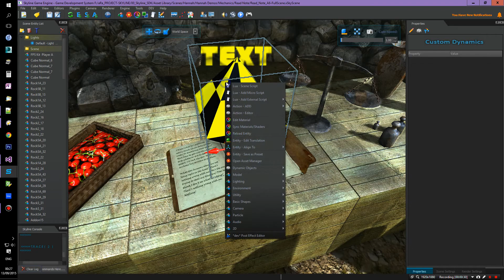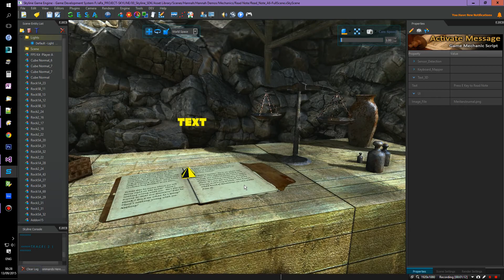Game Mechanic - Player Activates Message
Simple scene showing the new activate message game mechanic. This mechanic was built out of actions controlled by a simple script. When the player walks into the sensor range, 3D text shows a message whereby the play hits the activate key and a UI is displayed.
Check out our blog for more information on this and other cool Skyline development news